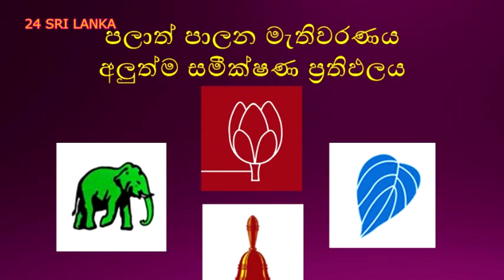නමුත් මෛත්‍රී තවමත් දෙගිඩියාවෙන්. Maithri is still ambivalent.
ජනපති හා අගමැති අතර සාකච්ඡා වලදී එකගතාවක් නොවූ බැවින් ජනපති තවමත් දෙගිඩියාවෙන් පසුවන බවයි පැවසෙන්නේ. කෙසේ වෙතත් ජනමතයට හිස නමා තමාට පාර්ලිමේන්තුව විසුරුවා හැරීමට සිදුවිය හැකි බව ඔහු අවධාරණය කළ අතර එයට පෙර තීරණයක් ගන්නා ලෙසට රනිල් වික්‍රමසිංහට දැණුම් දී තිබෙනවා.President inform Prime minister to take action as the Parliament may be to dissolve according to opinion of the people.